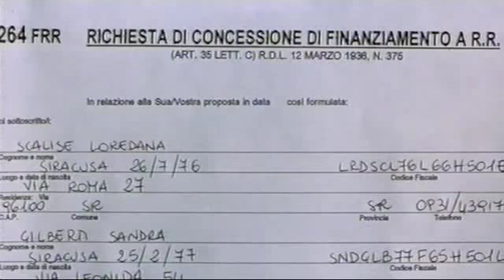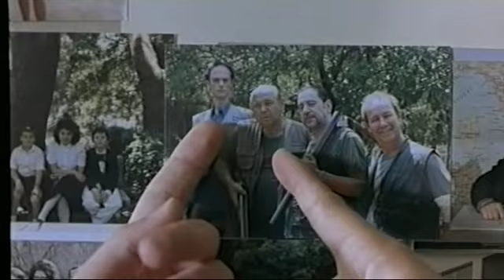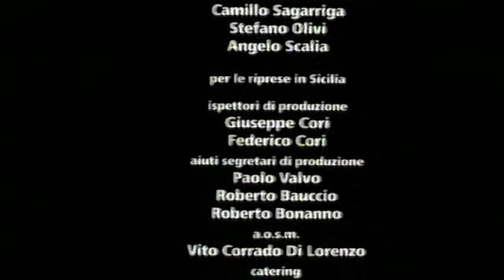Ficarra e Picone Nati stanchi # 5